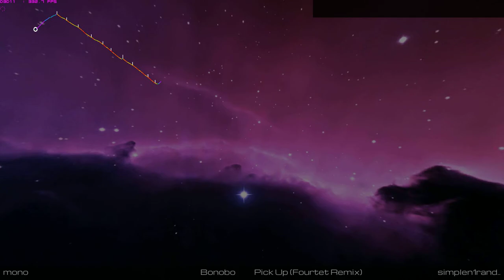Let's play Bonobo-Pick up (Fourtet Remix)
Game is Audiosurf 2.
Another video just to share this wonderful remix of Bonobo's title "Pick Up" with (I hope) an interesting background.